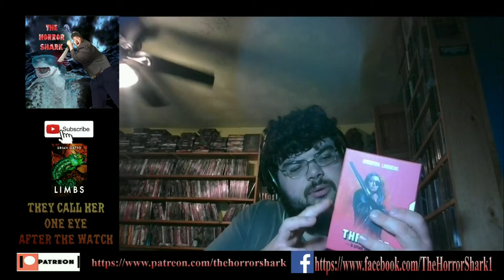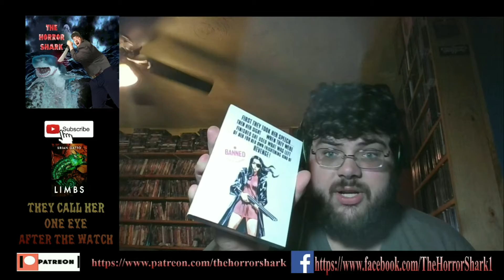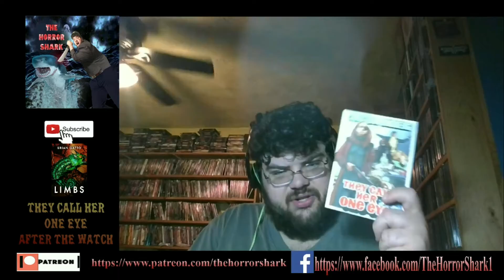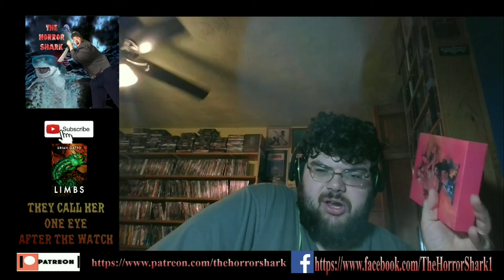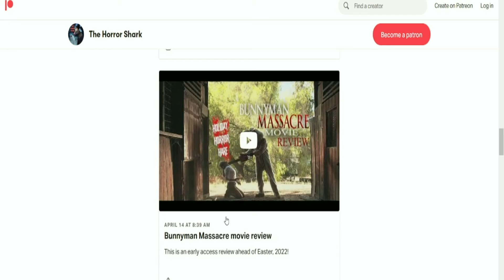They Call Her One Eye (Thriller: A Cruel Picture) after the watch